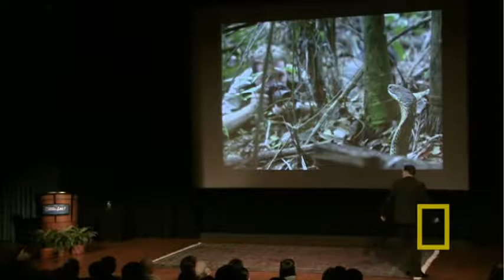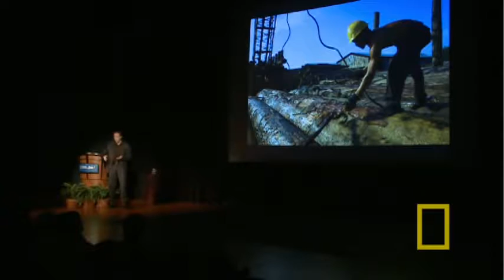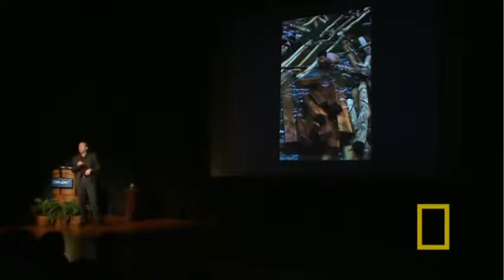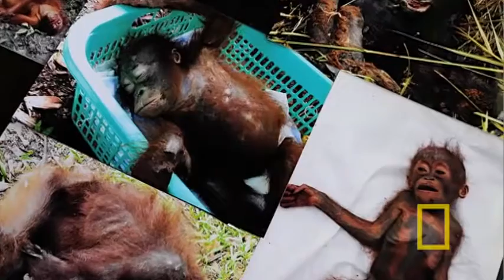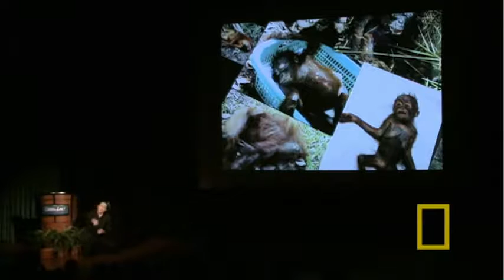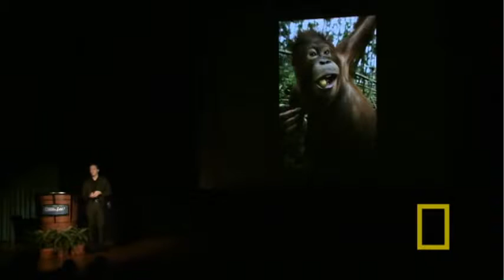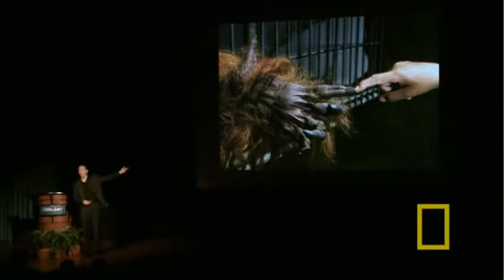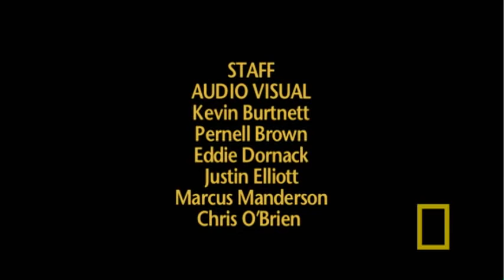INDO365 - FLORAFAUNA - Borneo, Paradise Under Siege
One of the most highly-regarded natural history photographers, National Geographic Fellow Mattias Klum has a special passion for Borneo, where he has spent 20 years producing magazine articles, books and films. Don't miss this powerful and disturbing vision of what might be the Borneo rain forest's last stand.